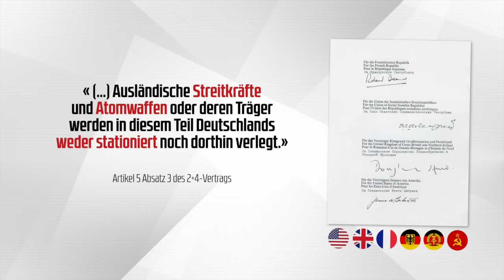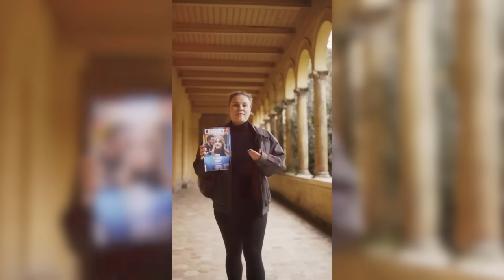2+4 am Ende! NATO-Kommando kommt nach Rostock💥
Deutschland ist ein besetztes Land. Und daher verwundert es nicht, dass wir immer tiefer ins Kriegsgeschehen gezogen werden. Ein klarer Verstoß gegen den 2+4 Vertrag, doch Scholz und Co. juckt das wenig. Wie die NATO und die Ampel-Regierung gegen Recht verstoßen und das gesamte deutsche Volk in Gefahr bringen, berichten Ihnen jetzt Armin-Paul Hampel und Jürgen Elsässer.

Halten Sie unsere unabhängigen Nachrichten für wichtig? Diese Videoproduktionen kosten COMPACT eine Menge Geld. Mit einer Spende können Sie dazu beitragen, dass wir auch künftig auf Sendung sind:

Aufgrund Faesers Kampf gegen COMPACT, wurden uns unsere Konten genommen. Doch Sie können uns unterstützen, indem Sie im COMPACT Shop eine Bestellung aufgeben. Schauen Sie JETZT noch vorbei